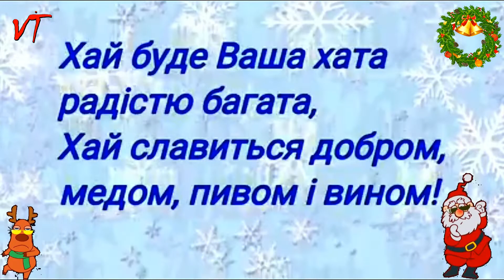ІЗ СТАРИМ НОВИМ РОКОМ VT 2019р.